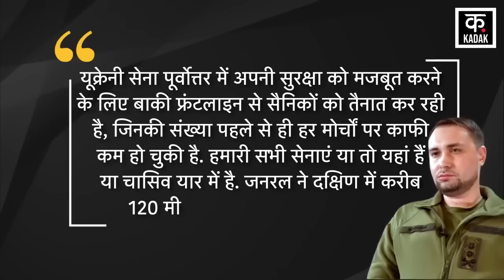Russia Ukraine War | जंग में ख़त्म हुए यूक्रेन के पास सैनिक ? क्या होगा जेलेंस्की का अंत | News 18